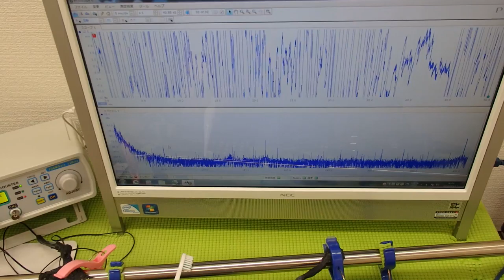表面弾性波を利用した、超音波制御技術 ultrasonic-labo